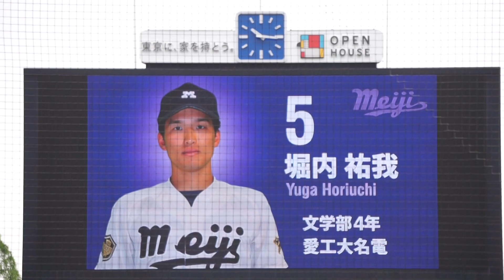2023/4/22(土) 外丸東眞(慶應義塾大学) vs 堀内祐我(明治大学) レフト前ヒット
六大学野球 2023春季リーグ戦 2023/4/22(土) 明治神宮球場 慶應義塾大学 vs 明治大学 1回戦

2回裏（明治大学の攻撃）
（先発投手）外丸
2アウト 堀内 レフト前ヒット

※引き分け
［球審］御手洗　［塁審］安・溝内・竹内　［外審］・